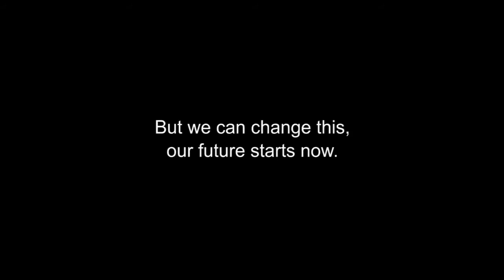You Are What You Do Not What You Say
Der Mensch ist das einzige Lebewesen, das Vernunft besitzt.
Aber kein anderes Lebewesen würde jemals so unvernünftig handeln.
Während die Philosophen noch streiten, ob die Welt überhaupt existiert, geht um uns herum die Natur zugrunde.
Unsere gemeinsame Mutter Natur zeigt ihren Kindern immer deutlicher, dass ihr der Geduldsfaden gerissen ist.